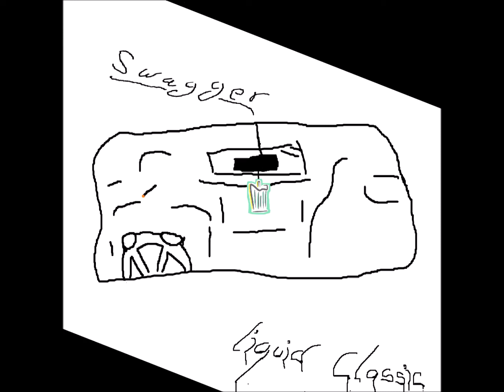Liquid Classic - Swagger (Instrumental)